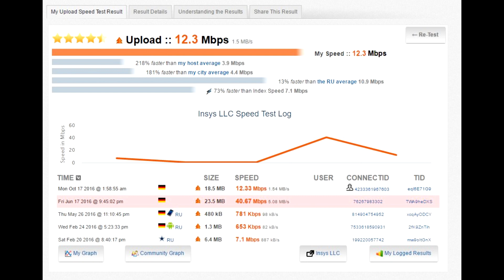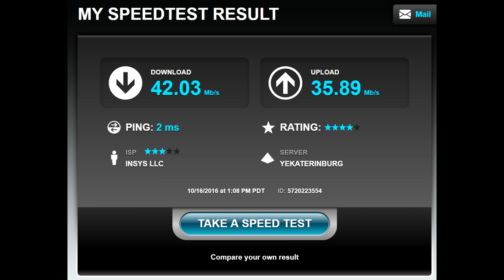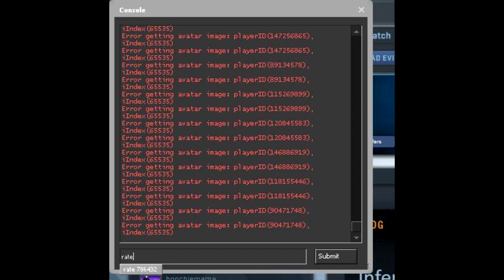CS:GO Max Acceptable Game Traffic Bandwidth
Сайт для проверки скорости Что это за настройка Max Acceptable Game Traffic Bandwidth лагает высокий пинг CS GO кс го лагает ping как понизить что делать.